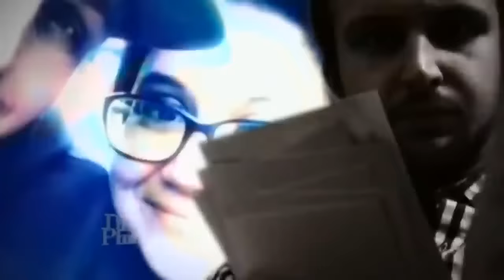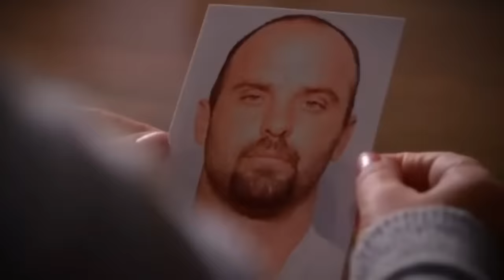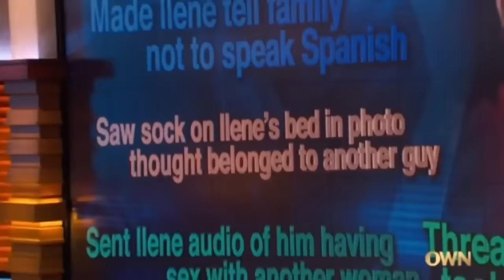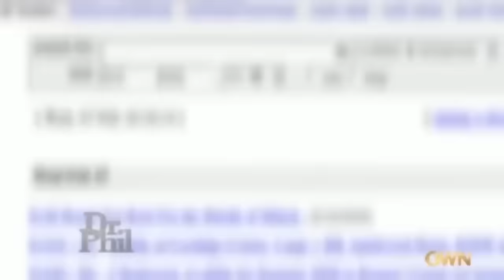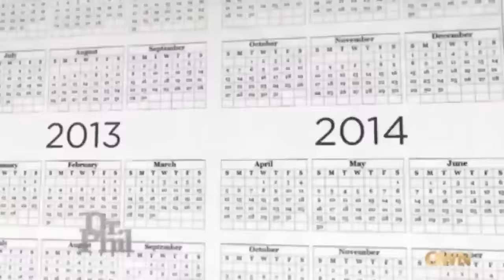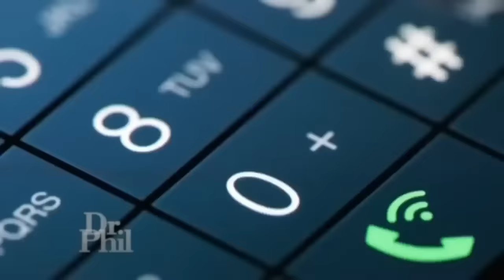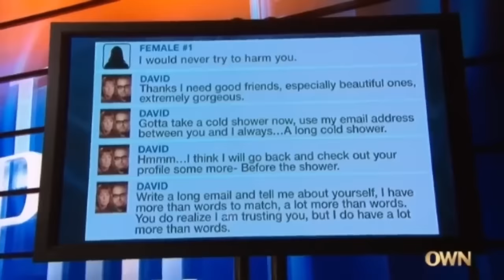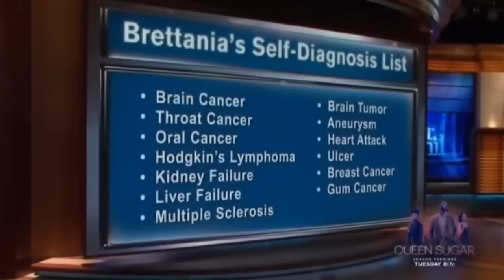Dr Phil Season 2023💥Husband's Decade of Deceit - Uncovering 1,000 Affairs💥Dr Phil Full Episode